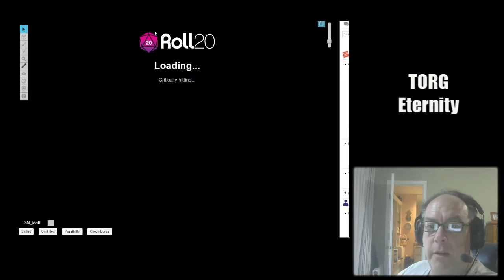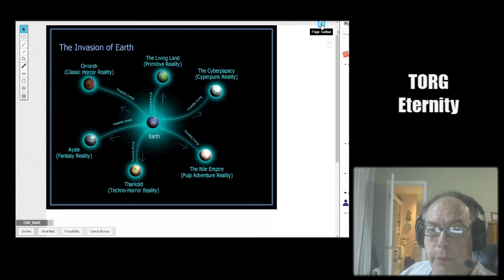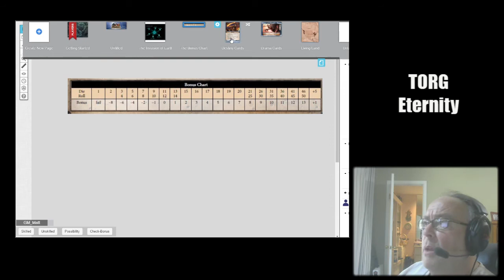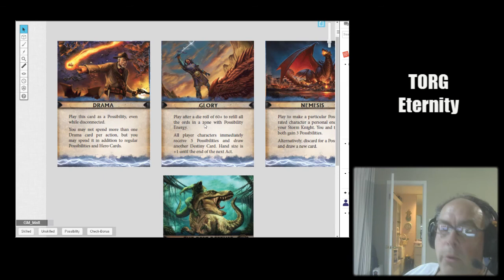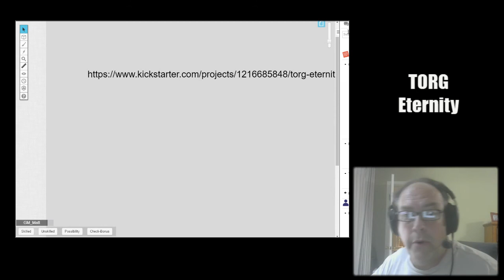Torg Eternity Preview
Unofficial preview of Torg Eternity - an upcoming RPG by the North American division of Ulysses-Spiele.